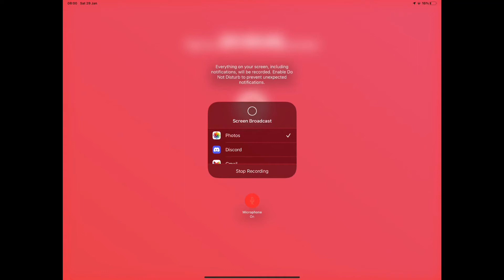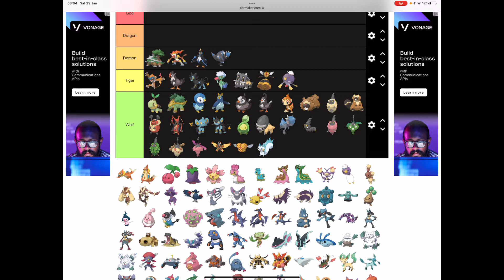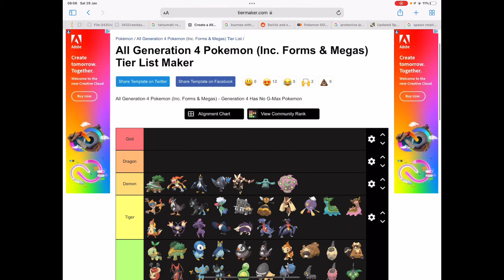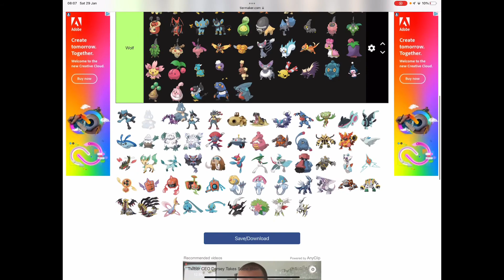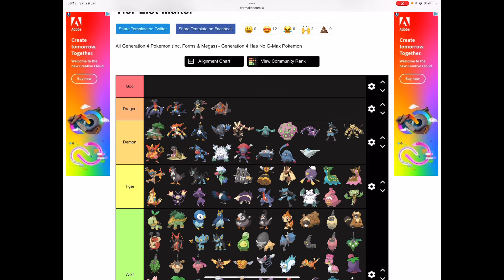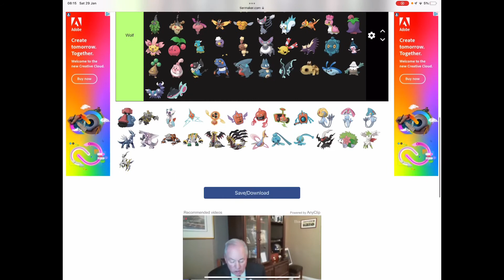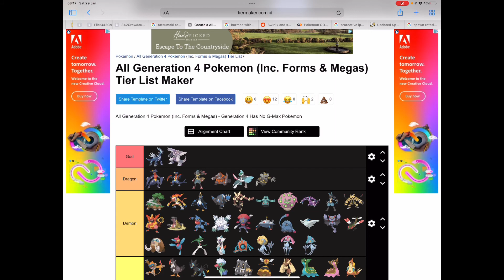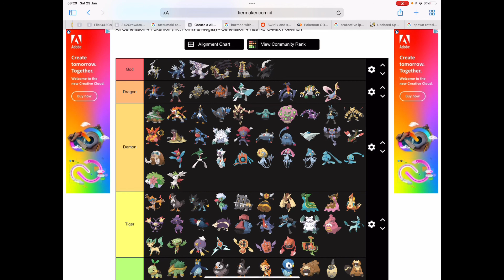If Every Gen 4 Pokemon Had A One Punch Man Disaster Level